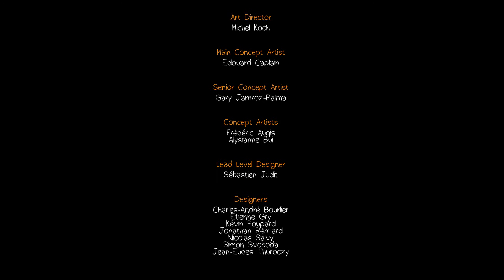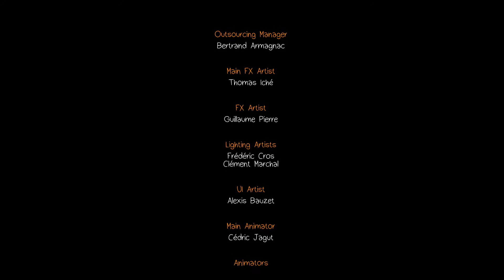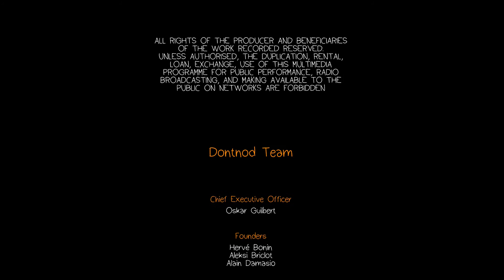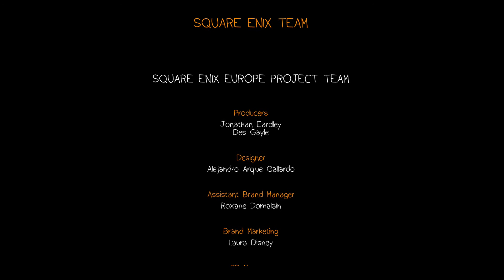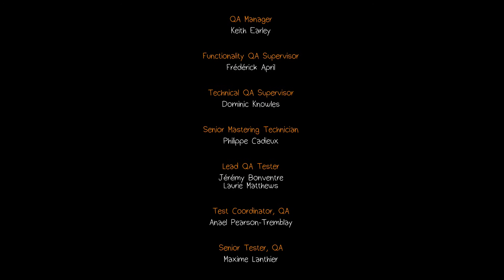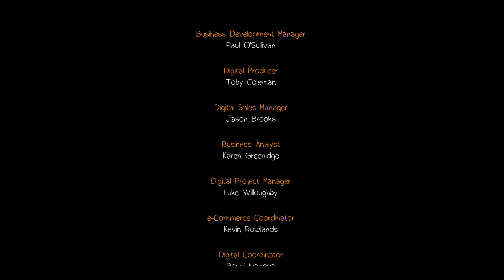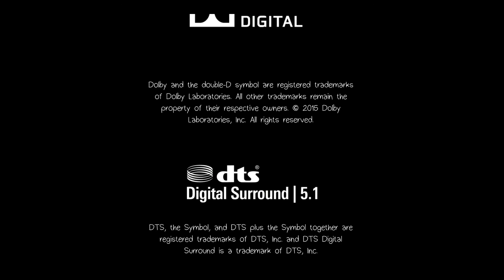Let's Play Life is Strange ◄◄ Part 12 ◄◄ Feelings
Normal Edition: